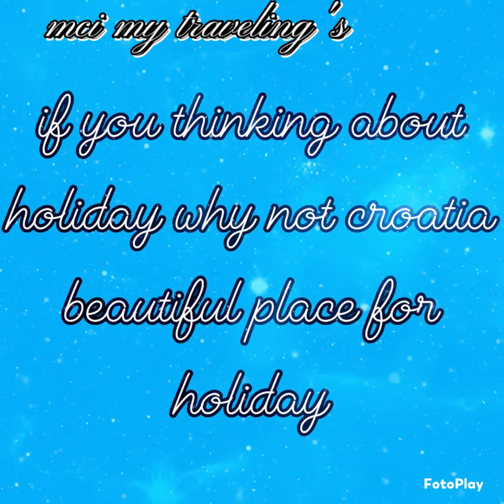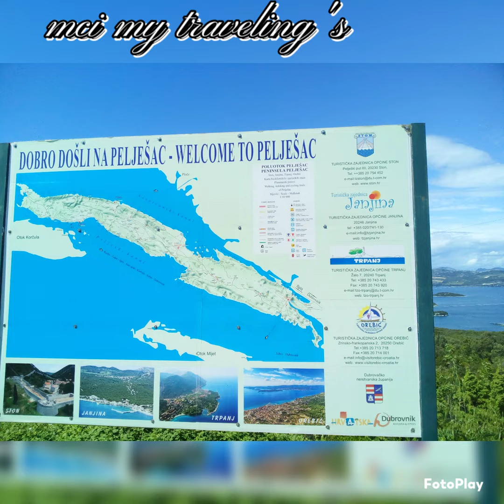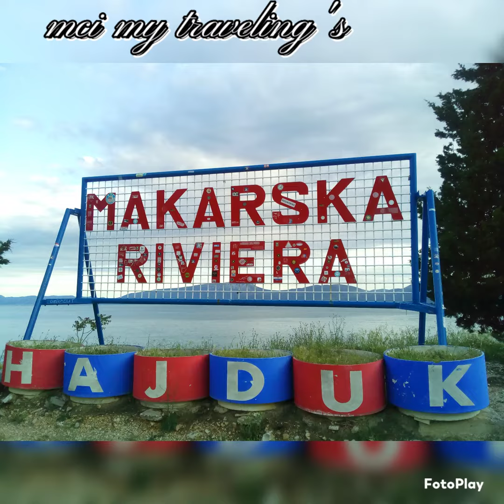Trip to Croatia